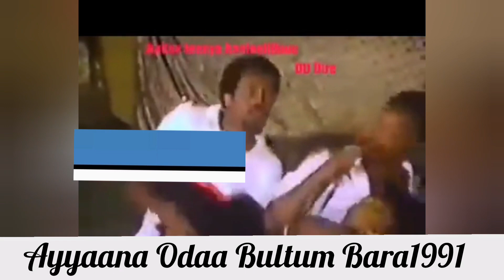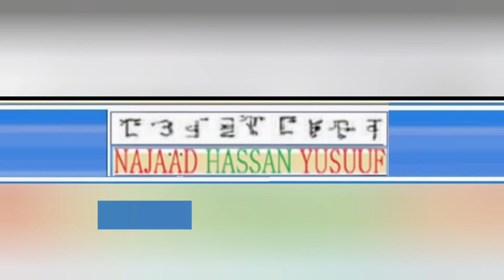Barri 1991 Seenaa keeysatti bara bu'aaleen Jajjabeeysan itti mullachuu eegale